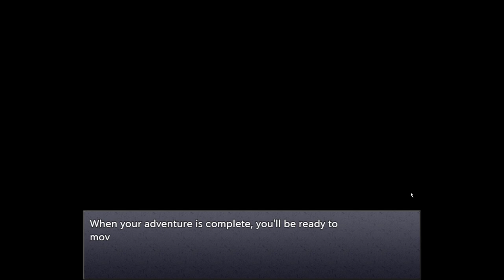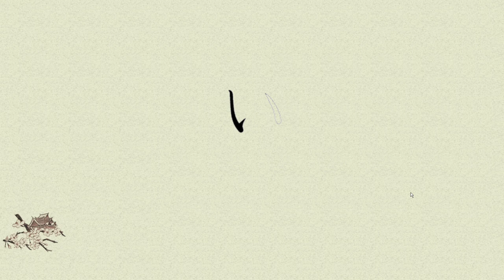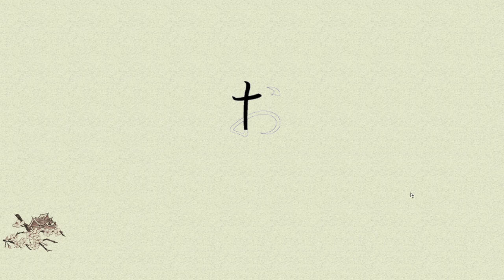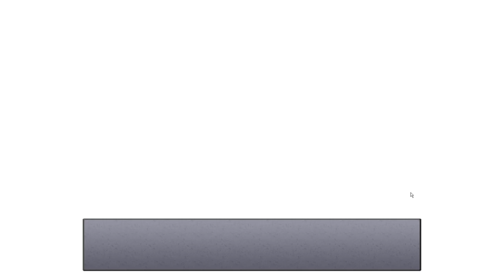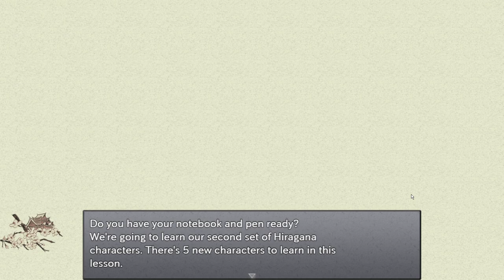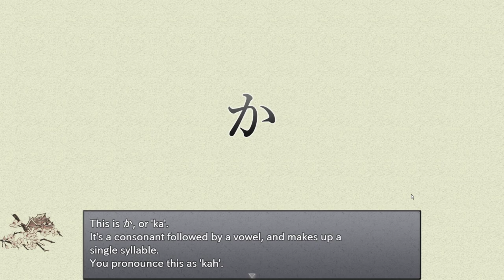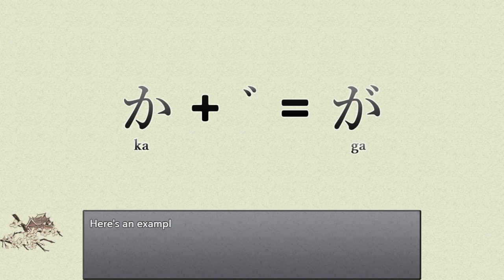Japanese School JRPG - Learn Japanese to Survive: Hiragana Battle | Yamajac Tries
Today we check out Learn Japanese to Survive: Hiragana Battle, an educational JRPG that teaches you the hiragana alphabet.

すごくかわいいですね